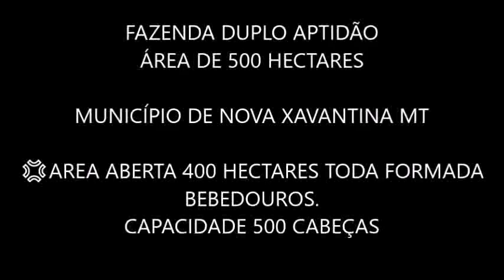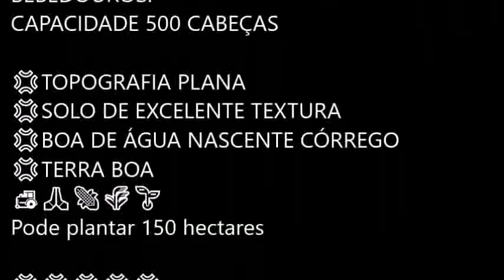Fazenda a venda no Mato Grosso Área 500 hectares, Nova Xavantina MT 400 há formados Cabe 500 cabeças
FAZENDA DUPLO APTIDÃO
ÁREA DE 500 HECTARES

MUNICÍPIO DE NOVA XAVANTINA MT

💢AREA ABERTA 400 HECTARES TODA FORMADA BEBEDOUROS.
CAPACIDADE 500 CABEÇAS

💢TOPOGRAFIA PLANA
💢SOLO DE EXCELENTE TEXTURA
💢BOA DE ÁGUA NASCENTE CÓRREGO
💢TERRA BOA
Pode plantar 150 hectares

Benfeitorias: Casa, Curral, Energia elétrica, Barracão, toda cercada e dividida.

🌎Localizada 10 km do asfalto e 26 km de Nova Xavantina MT.

📂DOCUMENTAÇÃO ESCRITURADA

(OITO MILHÕES E QUINHENTOS MIL REAIS)
💥CONDIÇÕES: ENTRADA E MAIS UM PARCELAS

⚠Ouve proposta!!
💢Negócio rápido!!
🔥É oportunidade!!
💥Região muito boa!

Misael Lira
Compra & Venda
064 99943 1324 vivo zap
Atenção: O valor, disponibilidade e condições de pagamento, pode sofrer alterações sem nenhum prévio aviso.